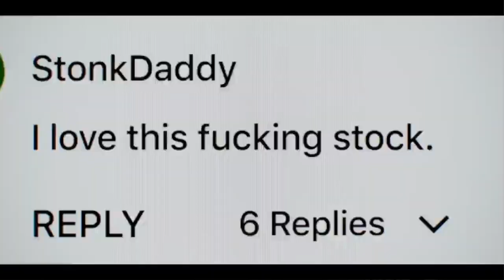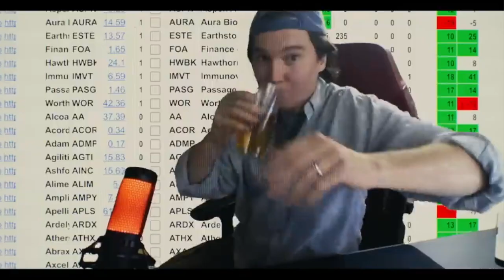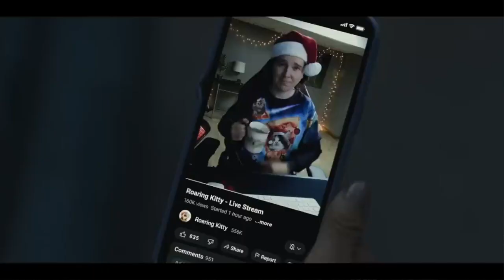Brett's with Friends - Dumbe Money - Movie review